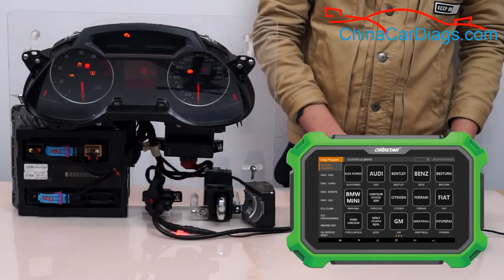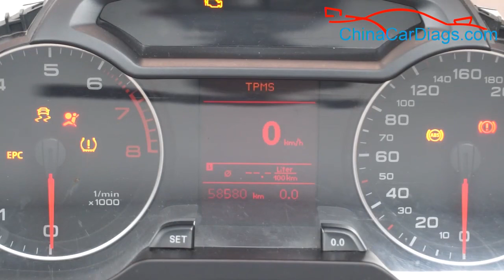How to Calibrate 2012 Audi A4L Cluster with X300 DP Plus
Immobilizer+Mileage correction+Diagnosis+Special function (Oil reset +ABS+Battery matching+ECU programming+EPB+Throttle programming+Airbag reset+TPMS+Steering angle reset+OBDII+DPF+Injector code+Suspension matching+Gear learning+CVT learning+EEPROM+Key renewing+ECU cloning)Adapter(P001 programmer+C001 circuit board+C002 circuit board+W001 data cable+W002 data cable+W003 data cable+Toyota smart key Emulator)+others(Ignition coil+Remote tester.